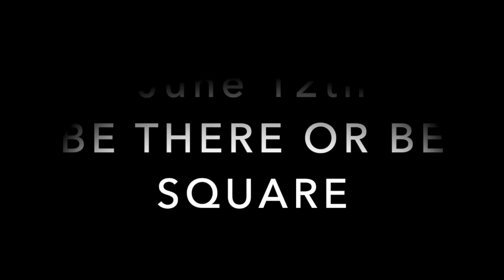JOHN JAY FILM FEST 2020- trailer one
JOHN JAY FILM FEST, JUNE 12